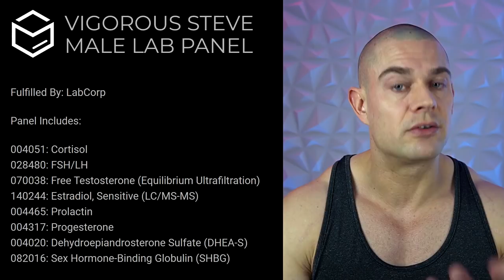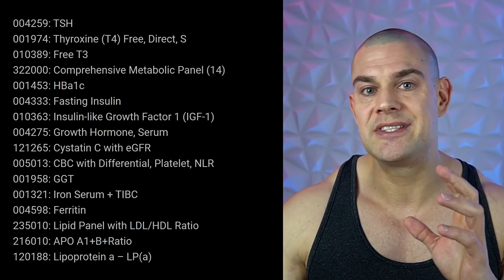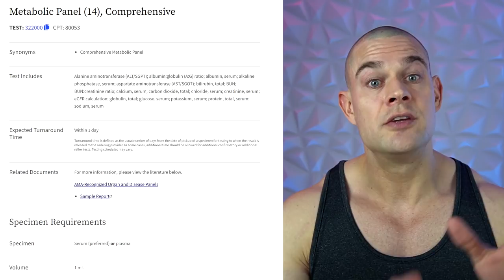How Often & Which BLOOD WORK MARKERS Should You Test For? PART 1 feat. @Marek Health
⚕ Vigorous Amazon Store (Bodybuilding Health Stuff):

TIMESTAMPS:
00:00 - Intro Teaser
00:10 - Blood Work At Marek Health USA
01:59 - Blood Work World Wide
03:27 - Cortisol
04:27 - Follicle-Stimulating Hormone (FSH) & Leutizing Hormone (LH)
06:02 - Free Testosterone & Total Testosterone (LC/MS-MS)
06:41 - Estradiol (LC/MS-MS)
07:24 - Prolactin
08:29 - Progesterone
09:22 - Dehydroepiandrosterone-Sulfate (DHEA-S)
10:15 - Sex Hormone-Binding Globulin (SHBG)
12:04 - Thyroid-Stimulating Hormone TSH
12:24 - Free Thyroxine (T4)
12:53 - Free Triiodothyronine (T3)
14:00 - Comprehensive Metabolic Panel (14)
14:18 - Alanine Aminotransferase (ALT/SGPT) & Aspartate Aminotransferase (AST/SGOT)
15:33 - Serum Albumin & Bioavailable Testosterone
16:19 - Alkaline Phosphatase
16:43 - Total Bilirubin
18:48 - Blood Urea Nitrogen (BUN)
20:50 - Creatinine
20:57 - Serum Electrolytes
22:05 - Estimated Glomerular Filtration Rate (eGFR)
22:23 - Fasting Glucose